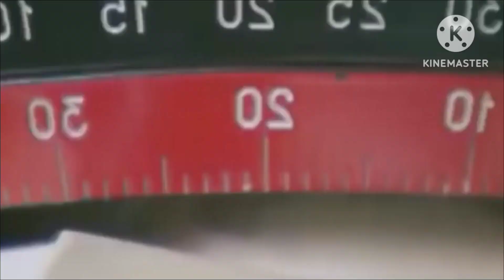ZUBR (BISON) Class Hovercraft Militer Raksasa Buatan Rusia. Hanya Beroperasi 10 unit Diseluruh Dunia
ZUBR (BISON) Class Hovercraft Militer
 Raksasa Buatan Rusia. Hanya
 Beroperasi 10 unit Di seluruh Dunia.
China Mengoperasikan 4 unit.